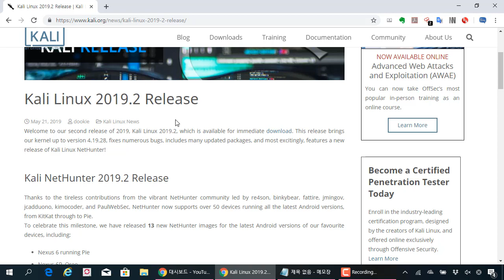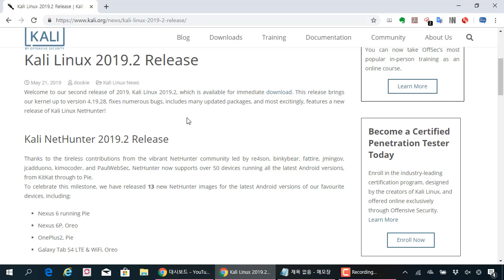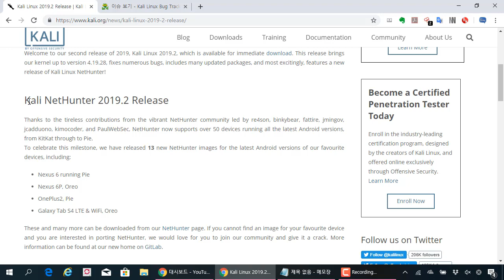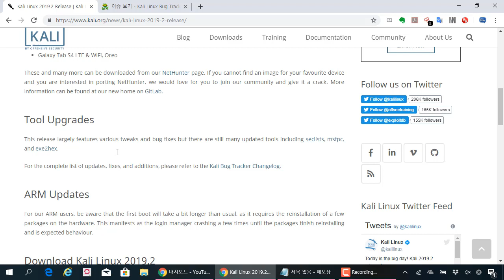칼리리눅스 2019년 두번째 버전 릴리즈 소식!!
보안프로젝트 )에서 제공하는 IT보안 강의입니다. 이번 강의 주제는 "칼리리눅스 2019년 두번째 버전 릴리즈 소식!!"입니다.